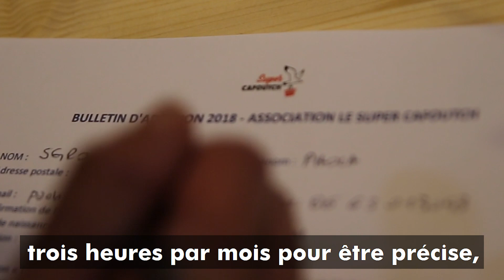Mini Cafoutch a ouvert ! Première épicerie collaborative de Marseille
🥦🥖🥚 Découvrez Mini Cafoutch, établissement auto-géré par ses membres avec des produits variés et de qualité qui soutiennent l’économie locale ! Il a ouvert ses portes dans le quartier de la Butte des Carmes (1er) ce mercredi 4 avril 2018. Une première étape avant l’ouverture, aux alentours de 2020, d’un vrai supermarché coopératif.